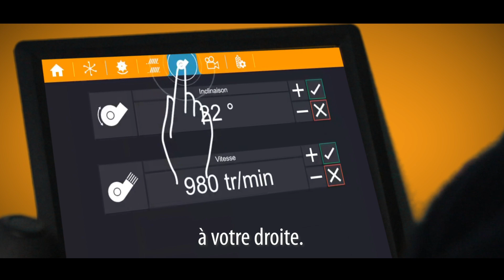🔸 SIMULATEUR DE MOISSONNEUSE BATTEUSE !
Formez vous à la conduite d'une moissonneuse batteuse avec nos simulateurs.
Solution sécurisante, transportable, nos simulateurs seront un moyen de doper vos formations, d'une manière innovante et efficace. Acreos, leader de la formation numérique de demain.